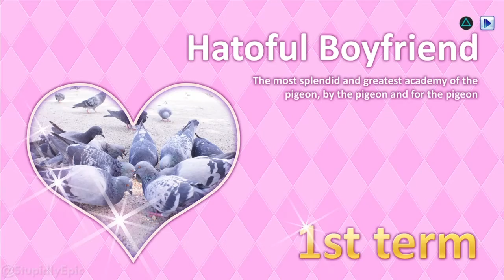+Plays 12 - Hatoful Boyfriend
How's it goin' punters? Toni Robynson here with a game I have strange feelings about. Hatoful Boyfriend puts you in the role of a human female second year student in a school of male pigeons and asks you, are you more into doves or partridges? This game freaks me oot, so that's all ah'm sayin oan it.